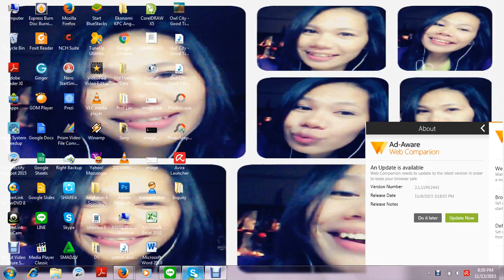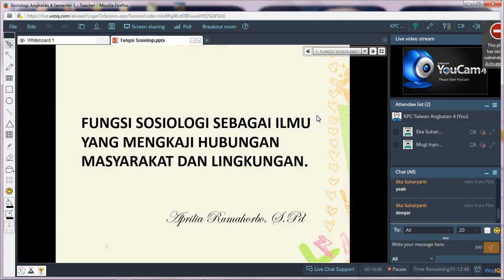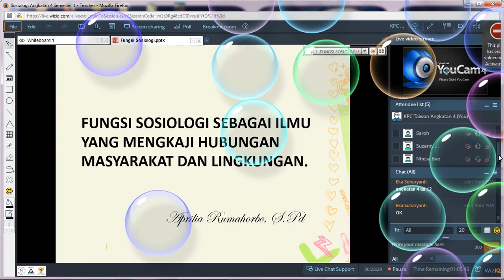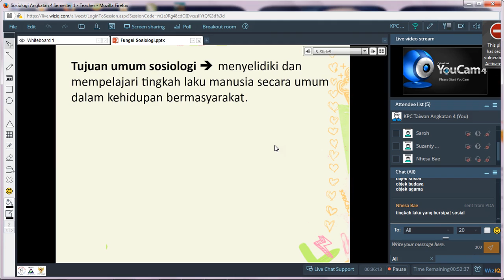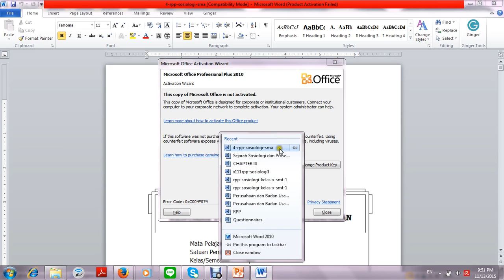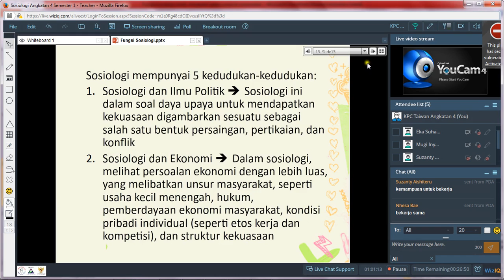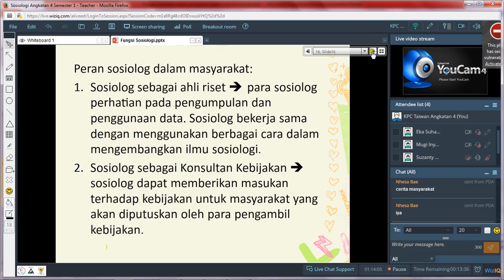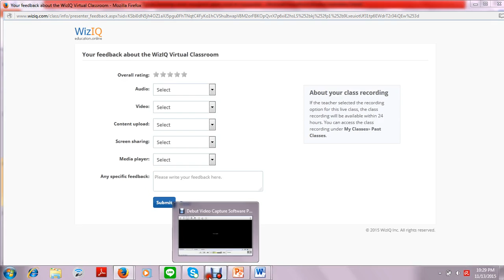Sosiologi Pertemuan 2/13 Nov 2015/ KPC Taiwan Ang. 4 Sem. 1